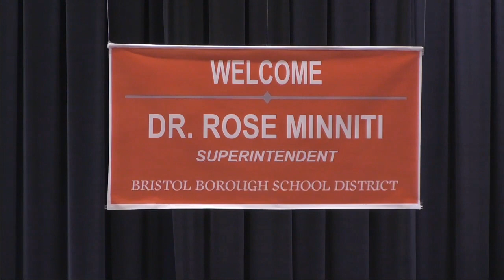BBSD Community Forum 2019-05-02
Bristol Borough School District Community Forum with Dr. Rose Minniti 05/02/2019